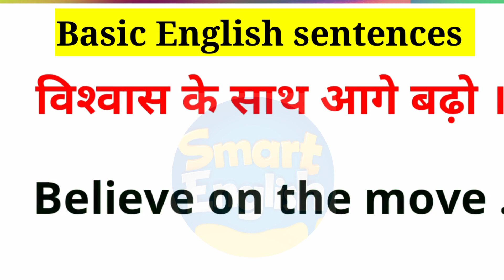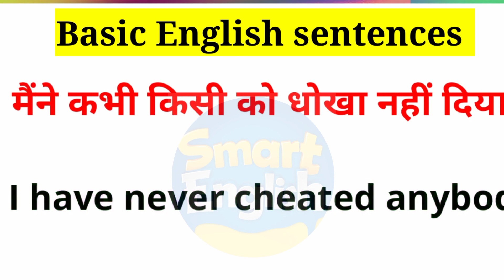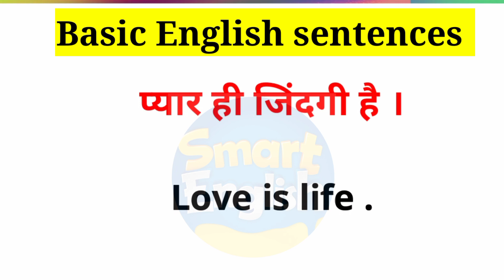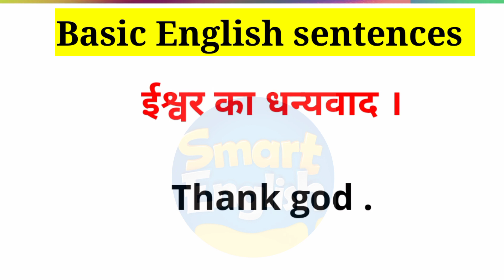Basic English sentences,रोजाना बोले जाने वाले English sentences,English मुट्ठी में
Basic English sentences,daily bole jaane sentences

 english,english vocabulary,daily use english words,english vocabulary for competitive exams,vocabulary words english learn with meaning in learn english through hindi,vocabulary english,english word meaning,
read english
english speaking course
english learn
english speaking
vocabulary practice